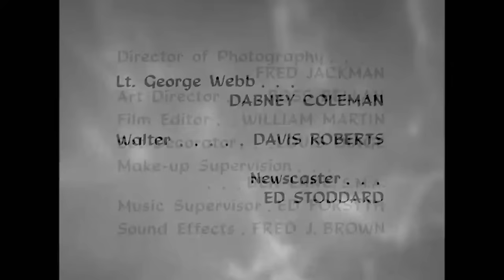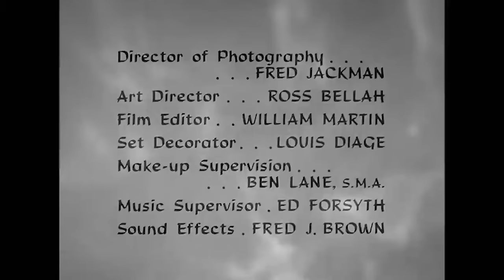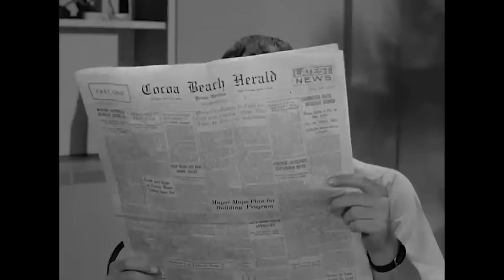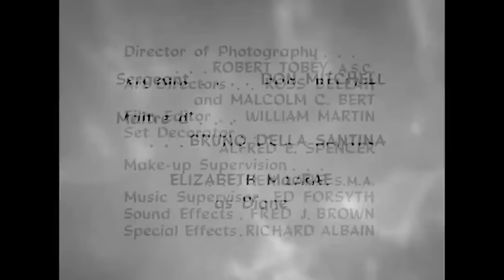Double Full Episode | I Dream Of Jeannie Episodes That Are Absolute Classics!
50 minutes worth of stress for our favorite astronaut.

Season 1, Episode 7 'Anybody Here Seen Jeannie?'. Jeannie sabotages Tony's tests prior to his launch because she doesn't want him breaking his tether on a spacewalk and being lost in space.

I Dream of Jeannie, Season 1, Episode 12 'Where'd You Go-Go?'. Jeannie goes out with Roger to make Tony jealous. Roger falls for her, thinking that she is a normal woman.